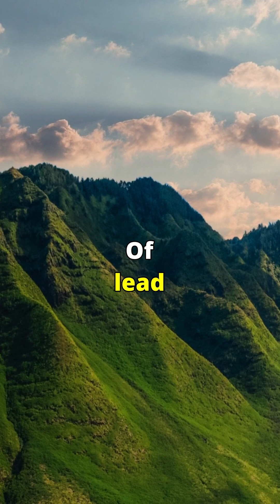The World Without Humans In It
It is always a situation like this. What if humans no longer occupy earth.